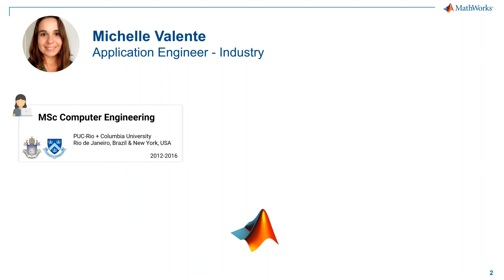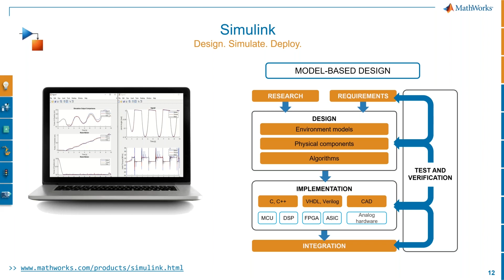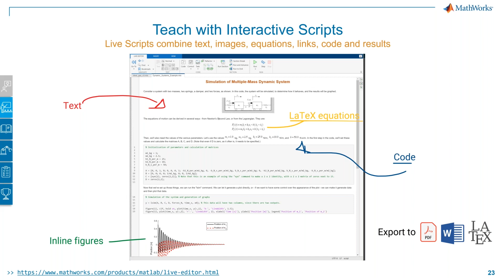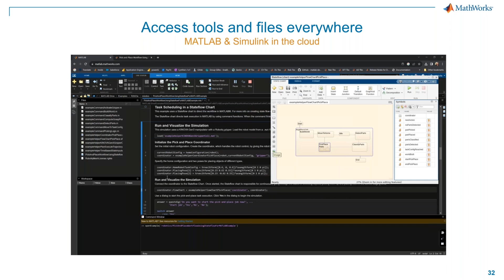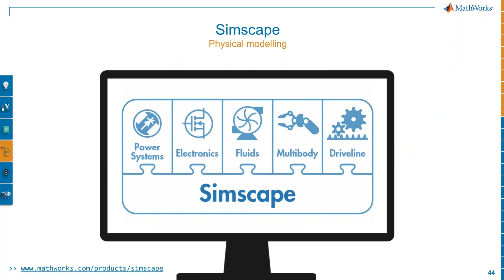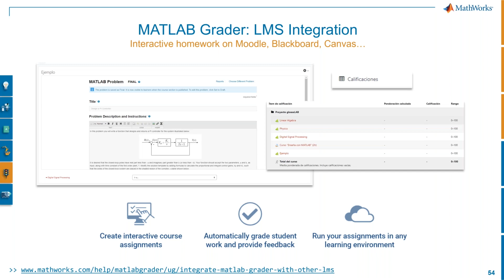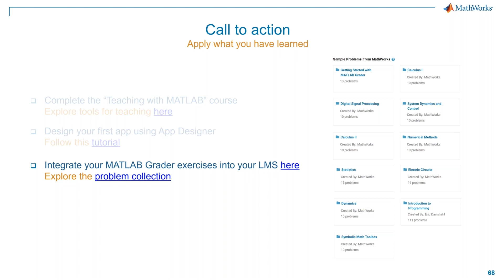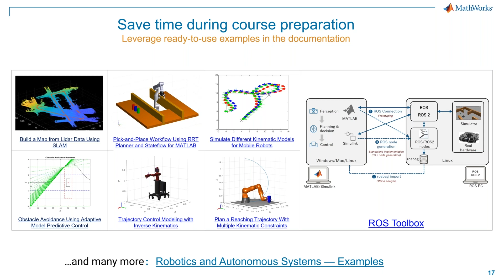Webinar: como ensinar robótica com MATLAB e Simulink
As ferramentas de ensino facilitam o desenvolvimento de competências na área de robótica e automação. Quer saber como usar o MATLAB e Simulink nas aulas? Assista e entenda!

A demanda por profissionais capacitados na área aumenta a cada dia. Assim, a interação com softwares, em sala de aula, aumenta a compreensão do estudante.

🤖 Por isso, veja como encontrar os recursos necessários para ensinar robótica e aplicá-los na docência.

O ensino desses temas em nível universitário enfrenta desafios – desde preparar e desenvolver aulas, até avaliar e supervisionar projetos técnicos.

Portanto, este webinar aborda os seguintes tópicos:

🎬 00:00 - Introdução
🎬 07:35 - Preparar aulas
🎬 16:30 - Ferramentas para aulas práticas
🎬 28:29 - Materiais para estudo independente dos alunos
🎬 31:48 - Laboratórios virtuais
🎬 42:42 - Avaliação automatizada das tarefas
🎬 48:03 - Desafios para estudantes
🎬 51:50 - Considerações finais

Além disso, conheça as principais ferramentas disponíveis no MATLAB e Simulink para cada tópico!

Mais de 30 anos à frente da inovação brasileira, a OPENCADD permite que profissionais de todo o país criem coisas incríveis com o apoio de tecnologias de ponta.